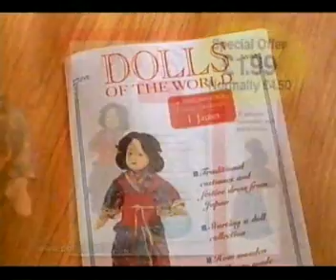Police Academy advert break 4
Adverts taken from a showing of Police Academy on Channel 5